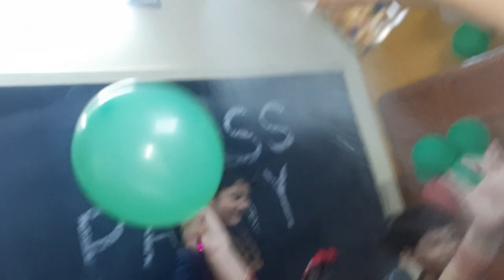aj class party chelo, happy class party ❤️❤️enjoy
class party 2023 entertainment fun time